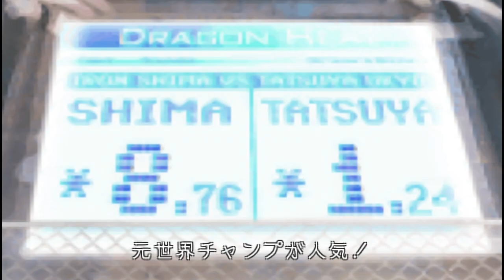Kurohyou - Boss Battles: 9 - Shima Tetsuji (EX-HARD)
Gotta be careful with this guy, that warning tells you about how you MUST avoid hitting his head as much as possible. It reaches 100% and he insta-kills you, so your options may be even more limited than the usual bosses whose counters you need to be on the lookout for. Even without head attacks, you can body this guy easily if you just figure out which style you want to use and which of said style's moves do not aim for the head. The style I used here is Pro Wrestling.

Don't miss out on the upcoming Ryu Ga Gotoku 3 HD release, you can import it through Play-Asia through this